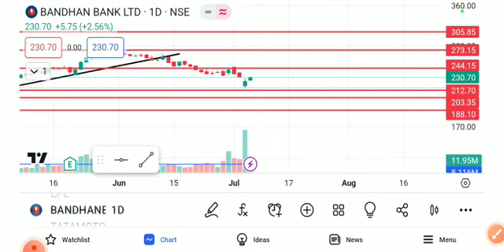BANDHAN BANK SHARE LATEST NEWS TODAY/BANDHAN BANK SHARE TARGET/BANDHAN BANK SHARE ANALYSIS